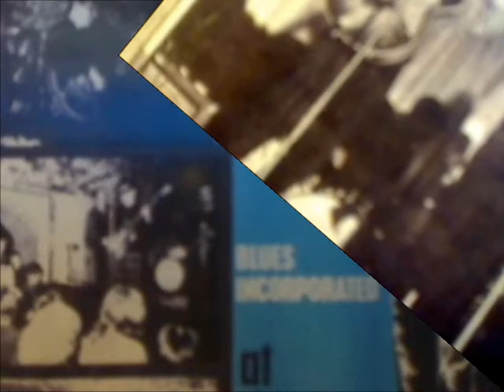Alexis Korner - Overdrive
The Godfather of the British Blues 1964